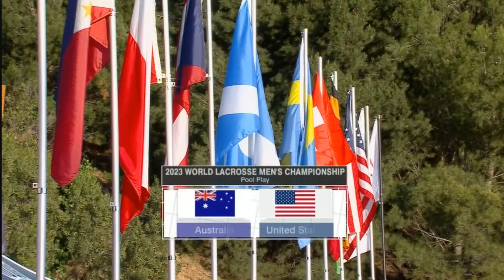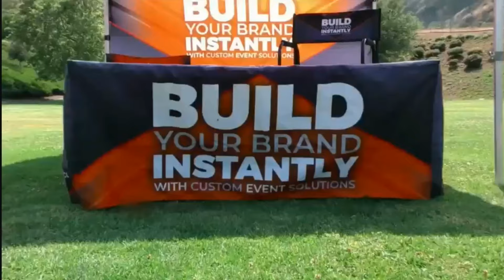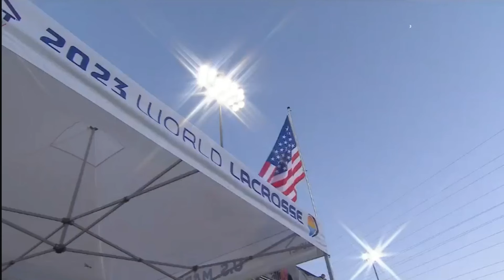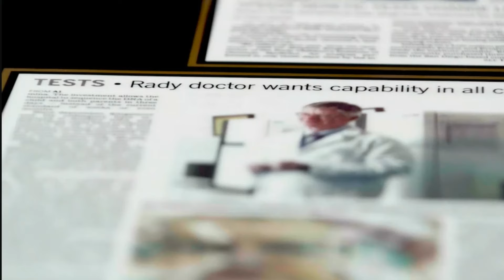Australia vs USA Men's World Lacrosse Championship 2023 Pool play